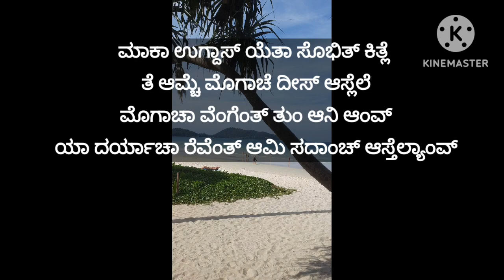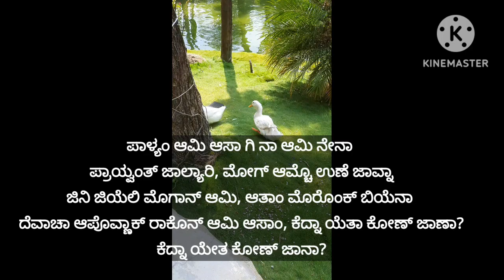Ugdaas| Konkani kavita|Konkani poem